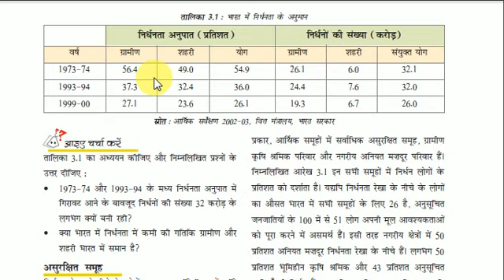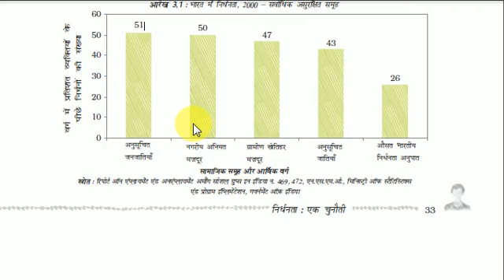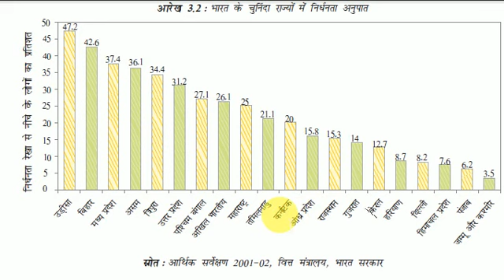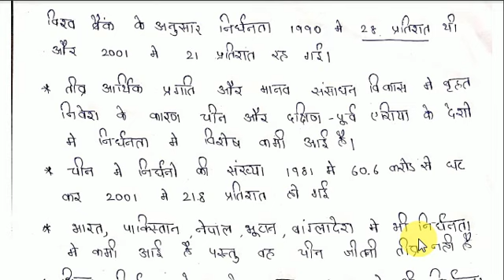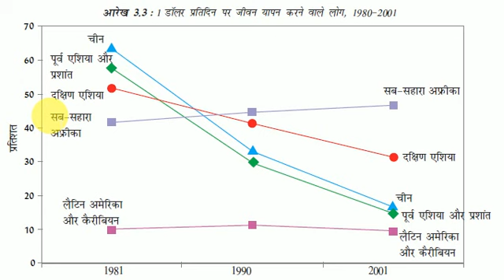निर्धनता एक चुनौती पाठ ३ कक्षा ९ अर्थशास्त्र part 2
here is your note of part 2